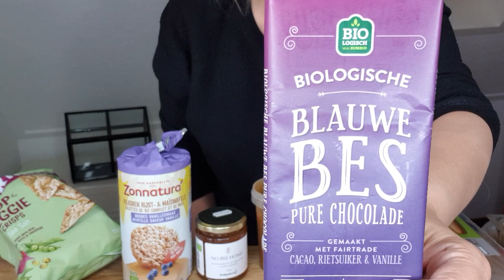VEGAN IN DE SUPERMARKT deel 43 | Met o.a. PLANTAARDIGE HONING!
Hi, leuk dat je naar deze video kijkt! In deze video laat ik je zien welke vegan producten ik ben tegengekomen die nieuw zijn, althans voor mij. Zo vond ik onder andere plantaardige honing bij de Bijenkorf (the irony, haha!) en heerlijke vegan chips!

Bekijk hier het artikel op de website met nog een tweetal producten die niet voorkomen in de video! en bekijk hier alle delen uit deze serie

Postbus 4402
3006 AK Rotterdam